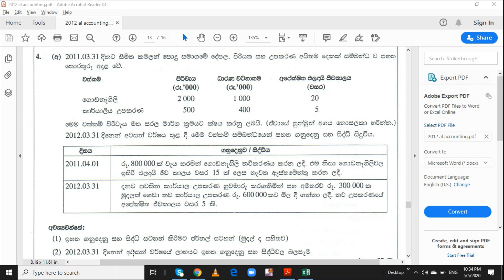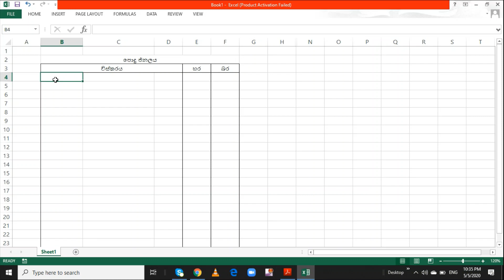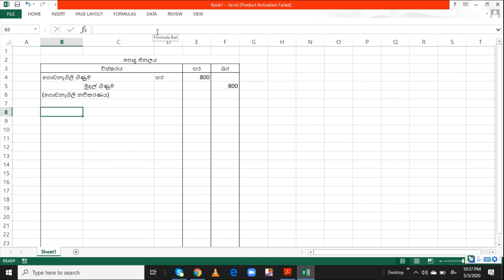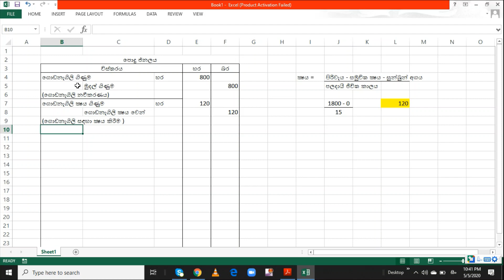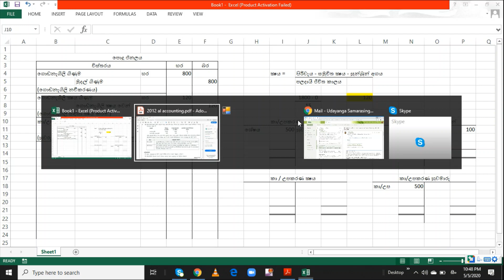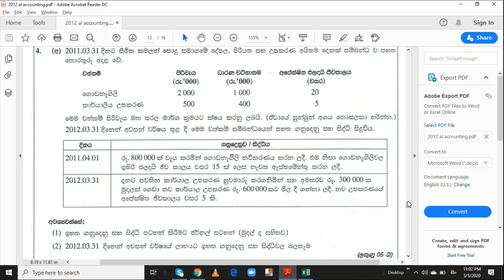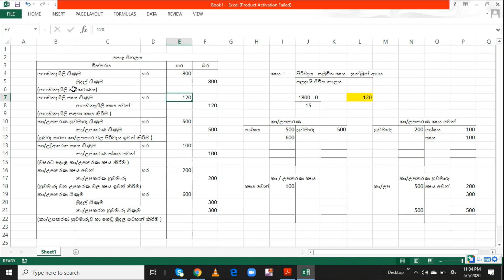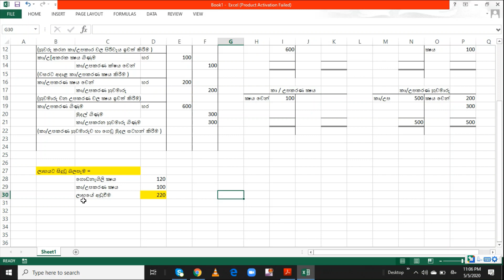AL Accounting Sinhala - Past Papers - LKAS 16 ගැටළුව - 2012 AL - G.C.E.Advance Level Accounting